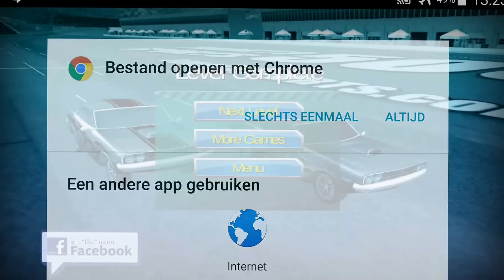Motorsport: speedway racing ( Review Gameplay Trailer )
It’s time to buckle up and get your engine started of your american muscle car. in Motorsports: Speedway Racing you are always driving against one opponent who also is trying to win the race.
The american muscle cars you will be driving having realistic movements and are not always easy to handle. Are you ready to drive your car to victory in this amazing speedway challenge? If you like racing games Motorsports: Speedway racing will be the game to play at the moment. Race like a pro on the speedway and show your opponent that they can’t mess with you around on the track.
You have to go thru the checkpoints to win the race if you miss one you have to turn around and make sure you will get the checkpoint. An unique feature of this game is you are only driving one lap so every little mistake will make your opponent the winner! So don’t make any mistakes on the track and make yourself the king of the speedway!
Motorsports: Speedway Racing is an easy to play game because the controls are on the screen and they are not difficult to use. When you start a race in your muscle car the race will start right away so do not hesitate or you will lose the speedway challenge.
This game will give you definitely a lot of fun and can be played on your tablet and mobile phone.